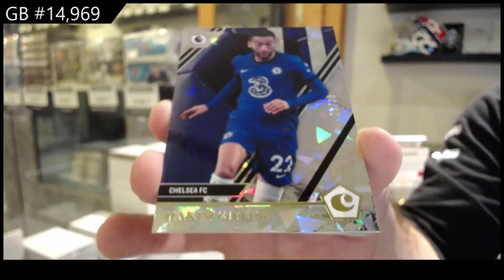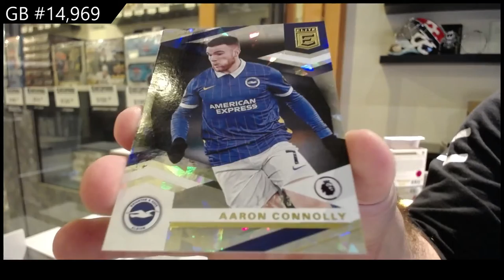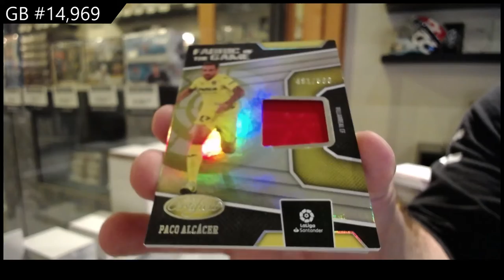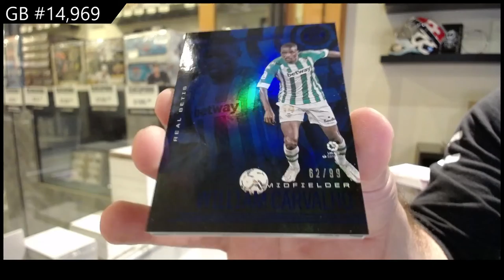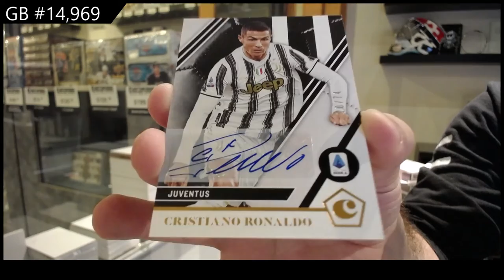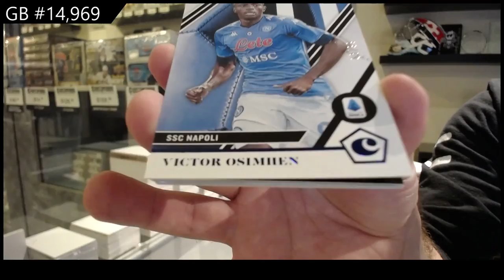20-21 Panini Chronicles Soccer Box Break - C&C GB #14,969